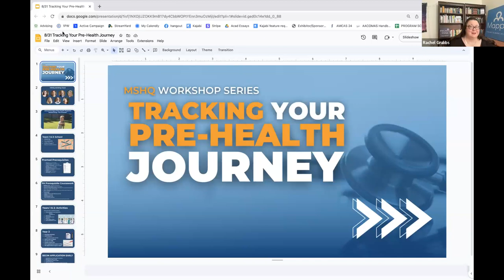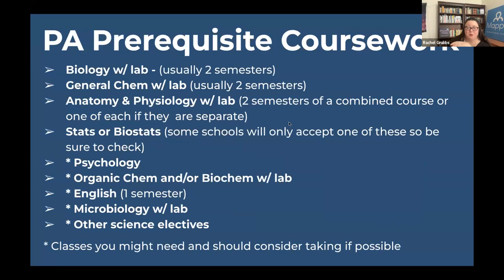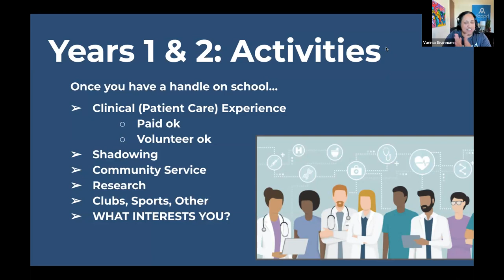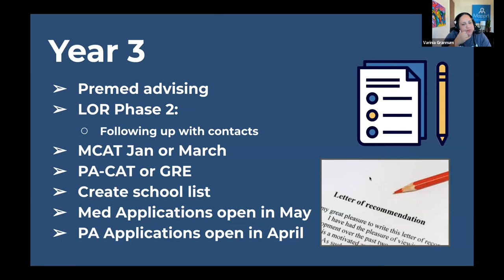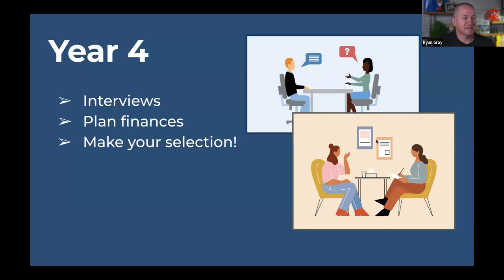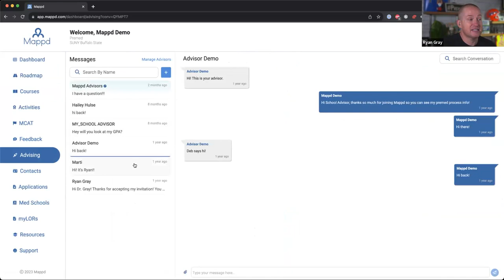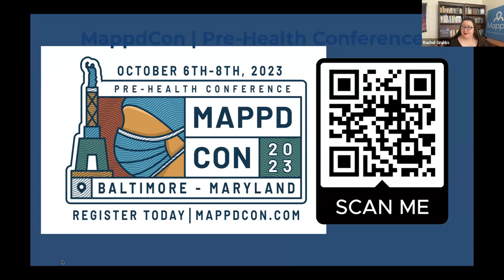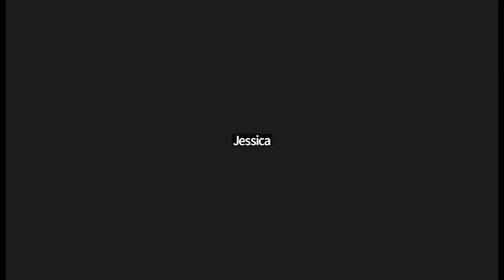Tracking your Pre-Health Journey | MSHQ Workshop Series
Many premeds don’t begin tracking their stats until right before their application cycle. What they don’t realize is that they could have begun this process early in their premed journey to alleviate the stresses of the application cycle using Mappd.

Join us as we show you how a free Mappd account can help you track your classes, sGPA & cGPA, GPA trends, activities, and more beginning early in your pre-health career.